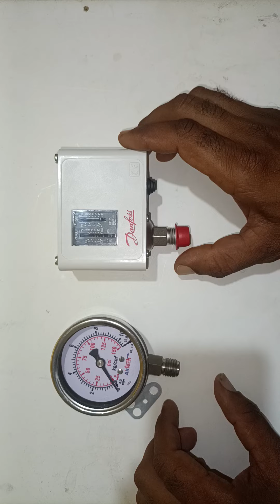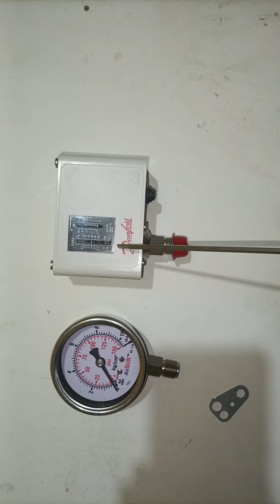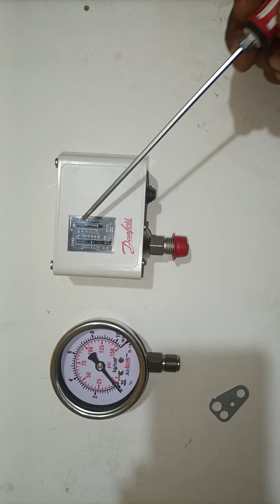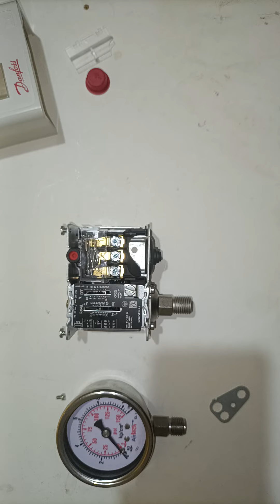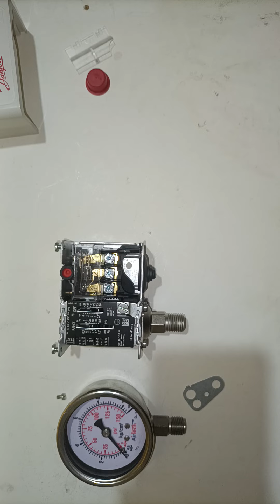how to use pressure switch kp 36 ( telugu)